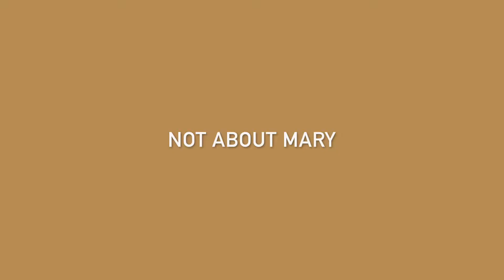Vi Sunday Inspirations Not about Mary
In this inspirational message for the 12th Feb we are invited to pray for Mary; animations and slideshows for Cyber Chapel